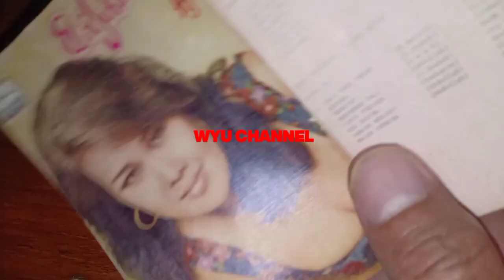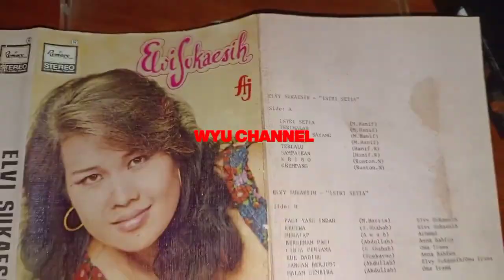Mengenang Album ELVY SUKAESIH Istri Setia